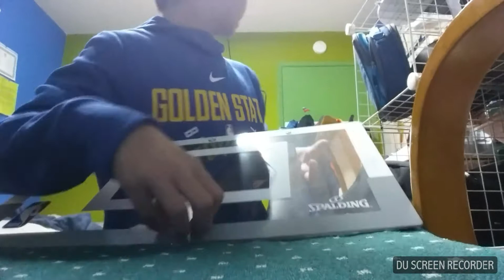Unboxing my new indoor basketball hoop!! + shooting contest!!